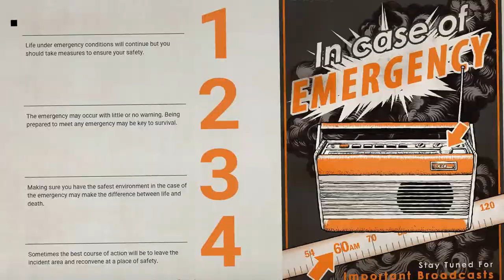E3 and WWDC 2016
I talk about the rest of the E3 press conferences, WWDC, and some pretty surprising assistive technology news.  It's been quite the crazy week.